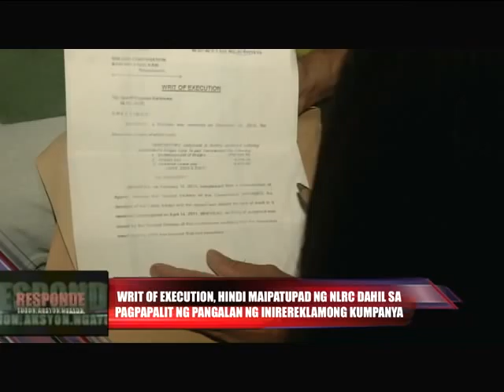Writ of Execution, Hindi Maipatupad ng NLRC (Sept.10 1 of 3)